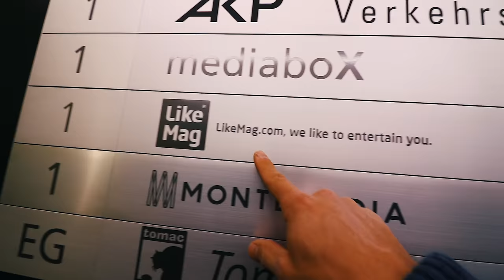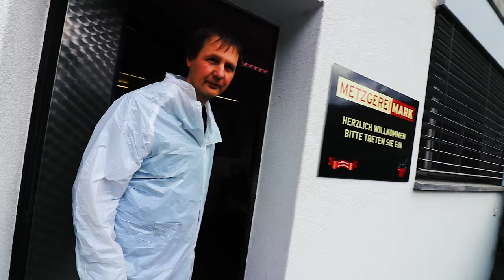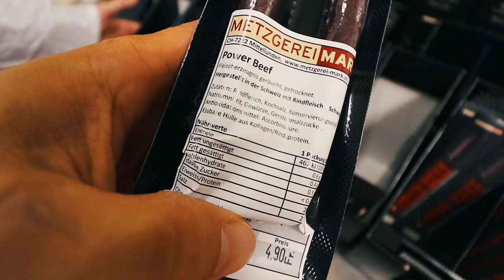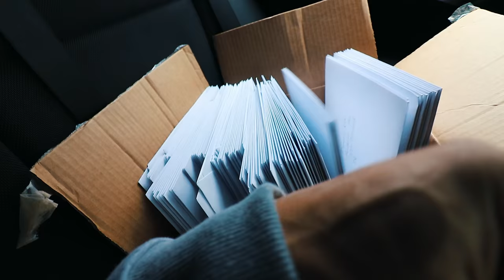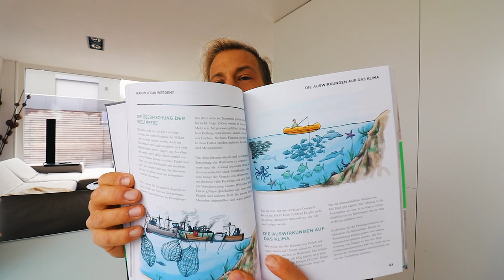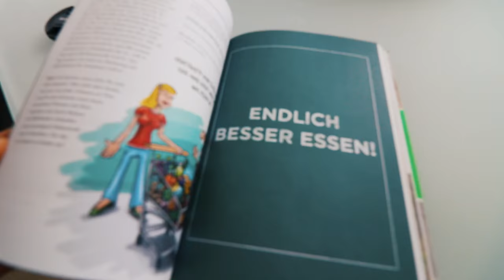PATRICK BEIM METZGER | 1 WEEK TO MIAMI #258